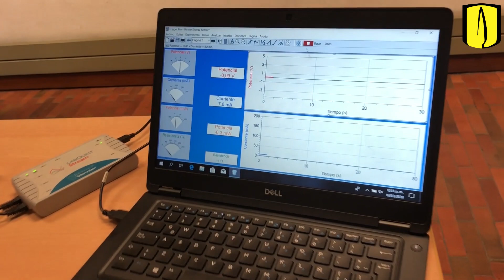Ley de ohm